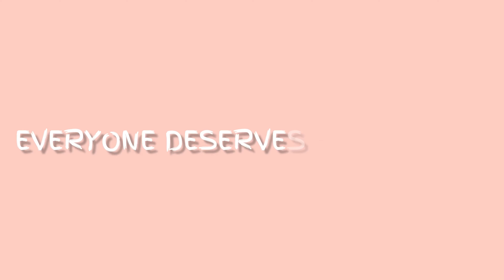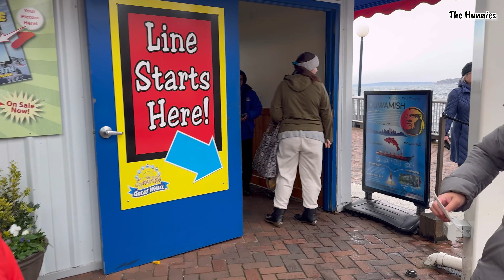vlog93 Pinasyal namin sila sa Seattle | May Nalula sa The Great Wheel 3/4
Hello, Hunnies! Welcome po sa page namin. Kami po ay Pinoy lesbian couple na nasa Amerika. We just enjoy capturing our memories so if you find this boring OK LANG. Gusto lang namin na at the of the day meron kaming mga napapanood habang nagpapaantok sa gabi or habang nakatambay sa sala. Ang saya lang balikan yung mga memories kahit yung simpleng breakfast meal nyo lang sa isang umaga. Thanks sa pagbisita.